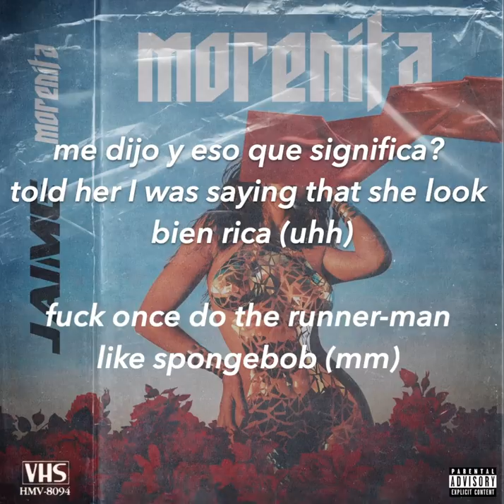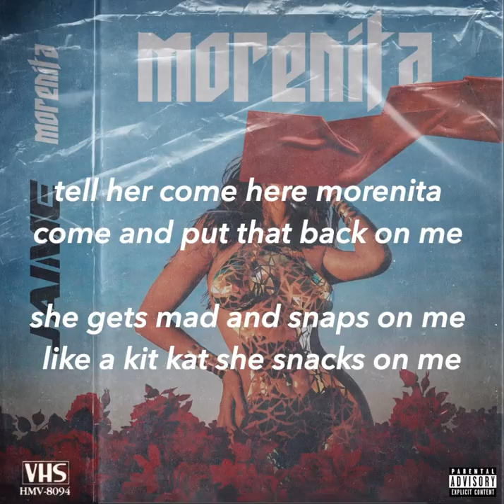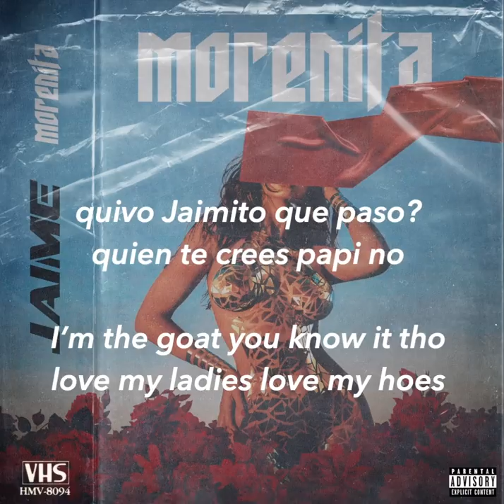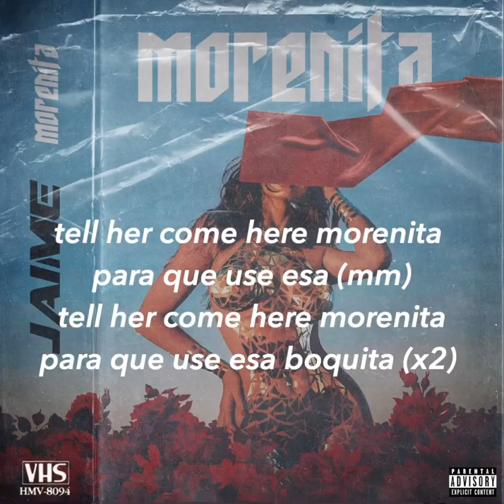Morenita (Official lyric video)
morenita by Jaime